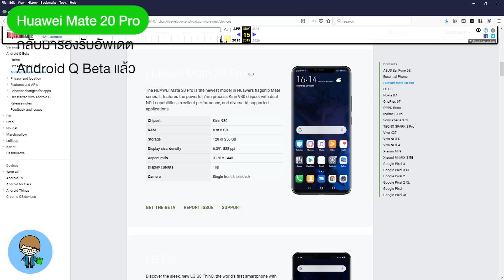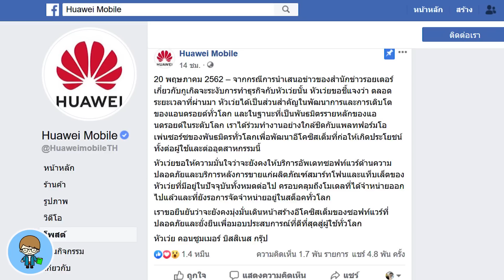ข่าวดี! Huawei Mate 20 Pro ไม่ถูกแบนแล้ว กลับมารองรับอัพเดต Android Q Beta อีกครั้ง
วันนี้มีข้อมูลสั้นๆ อัพเดตเกี่ยวกับ Huawei ครับ หลังจากในวันที่ 24 พฤษภาคมที่ผ่านมา มีข่าวสำคัญเรื่อง มือถือ Huawei Mate 20 Pro โดนแบน ถูกถอดจากรายชื่ออุปกรณ์ที่ได้อัพเดตเป็น Android Q Beta จาก Google โดยรายชื่อและข้อมูลเครื่องของ Huawei Mate 20 Pro ได้ถูกลบออกจากหน้าเว็บเพจ Android Q Beta Devices ไปเฉยเลยครับ ทำให้เกิดความกังวลว่าจะกระทบไปยังรุ่นอื่นๆ ที่วางจำหน่ายด้วยรึเปล่า แต่ตอนนี้ มีข่าวดีครับ เราไปดูรายละเอียดกันครับ 🍎

🌟 เว็บ Android Q Beta : ttps://

🌟 iOS 12.3 ตัวเต็มมาแล้ว ควรอัพเดตหรือไม่? มีอะไรใหม่ มีอะไรเปลี่ยนแปลงบ้าง | สอนใช้ง่ายนิดเดียว